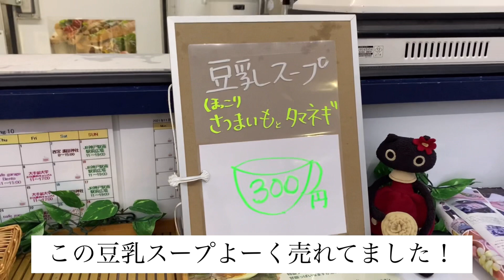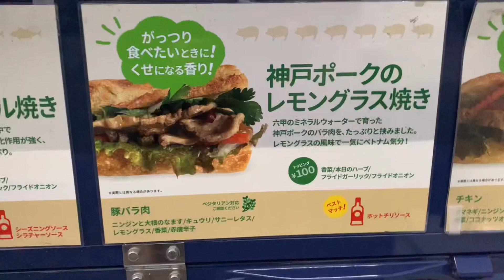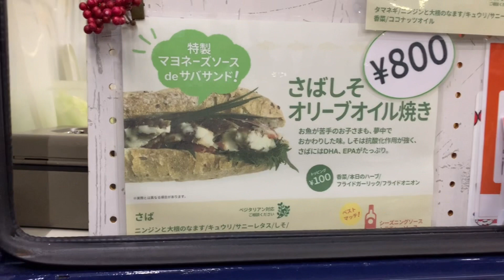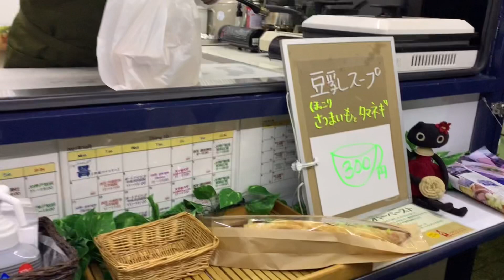キッチンカーに人生をかけた女性の奮闘記！【アンコムチュア】【神戸市西区】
某日、神戸市西区にキッチンカーを取材しました。以前、芦屋で取材したアンコムチュアのその後を見たくて。

神戸市×Mellow 令和3年度 住宅団地への生活サービス提供実証実験です。

アンコムチュア芦屋バインミーのコーナーさんは、2021年5月？にキャストに出演。あの時はキッチンカーを作り始めて、試食会して、これからスタートするって感じでした。半年経った今も、オーナーさんは頑張ってます！
なんか、嬉しいですし、応援したくなりますよね

アンコムチュア芦屋バインミーの出店スケジュールは、公式Instagramをご確認くださいませ。

また食べに行きますねー！

スマートシティ潮芦屋「そらしま」で開催中！実証実験のキッチンカーでバインミーを食べました【アンコムチュア】